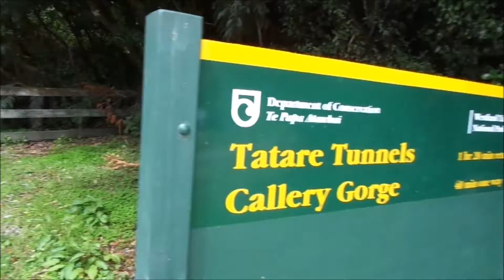The Big Trip - Franz Josef (Part 2) - 23rd February 2016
We met our good friends Beth and Luke whilst on the walk to the Glacier the day before so we arranged for another hike together up into the rainforests surrounding the town of Franz Josef.

We walked into an old mining cavern to look for glow worms first then worked our way through the rainforest along the ridge of the mountain range, it was a great day out and we all had plenty of laughs, especially when Ant sunk in quicksand!

Filmed using the Olympus OM-D E-M10 and Sony Cybershot W830